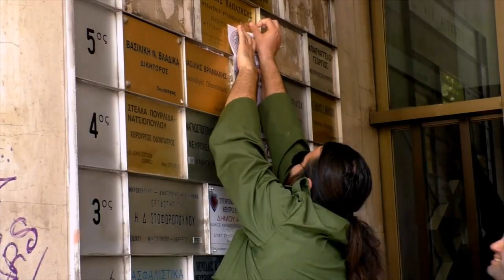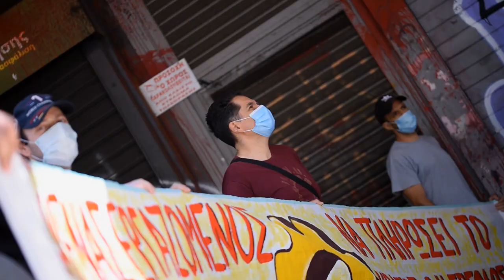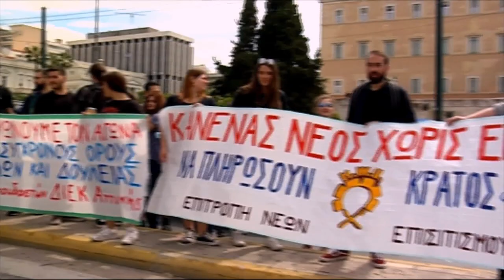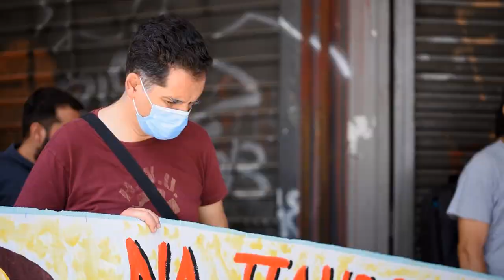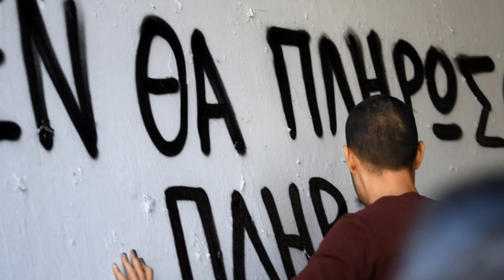ΕΡΓΑΖΟΜΕΝΟΙ ΣΤΟΝ ΕΠΙΣΙΤΙΣΜΟ - ΤΟΥΡΙΣΜΟ - ΞΕΝΟΔΟΧΕΙΑ: ΔΕΝ ΘΑ ΠΛΗΡΩΣΟΥΜΕ ΕΜΕΙΣ ΞΑΝΑ ΤΗΝ ΚΡΙΣΗ